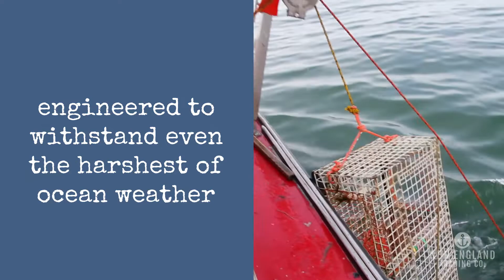Best Outdoor Door Mat for Coastal & High Humidity Areas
Handwoven from genuine marine-grade fishing rope, Lobster Rope Doormats from Wicked Good Doormats are engineered to be fast-drying, mildew and mold-resistant and last for years. Ice, snow, rain - no problem. Say goodbye to soggy front door mats - we all deserve products that that lasts for years, not just a season.
We now have over 30 colors - check these outdoor mats